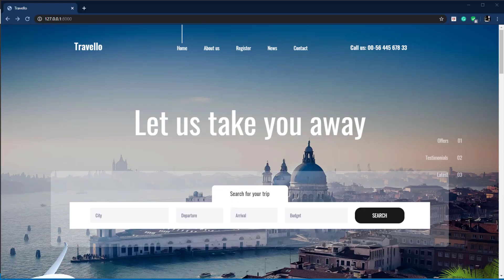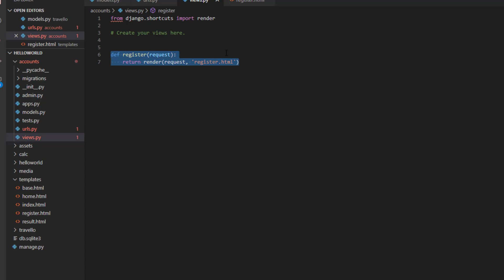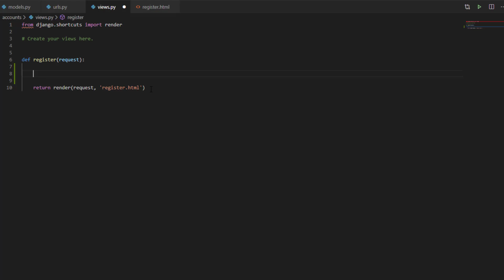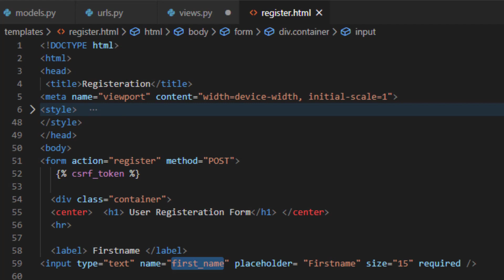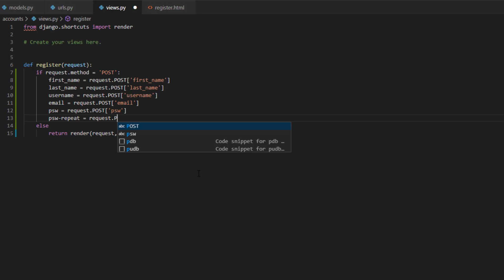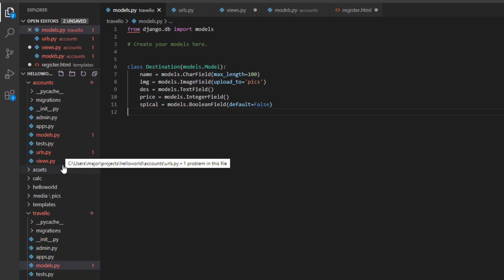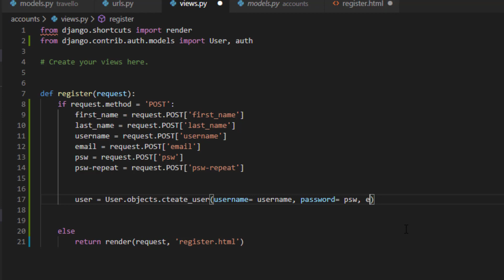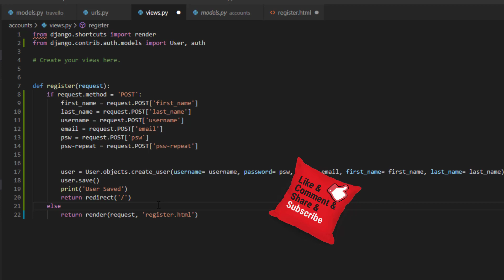24 إنشاء شاشة تسجيل المستخدمين مع جانغو الحلقة الثالثة Create user registration-form III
اليوم نكمل دورة برمجه مواقع الإنترنت عبر جانغو و عبر لغة البيثون و نكمل ما بداناه في الحلقات السابقه وهو إنشاء شاشة تسجيل كامله للمستخدمين فكونوا معنا ..

▶️ لمشاهدة  باقي حلقات كورس بناء تطبيقات الويب

للقناة
تقبلوا تحياتي
احمد محمدي